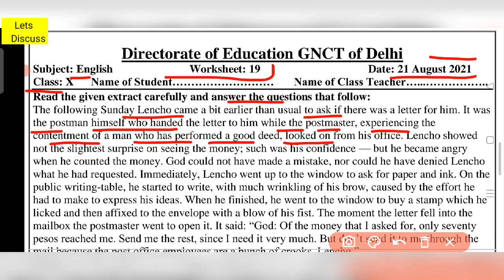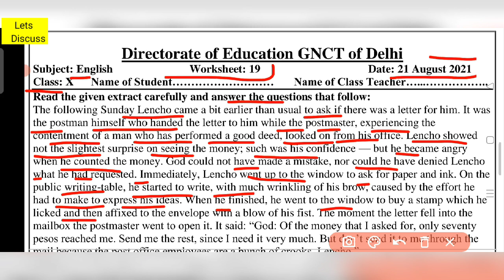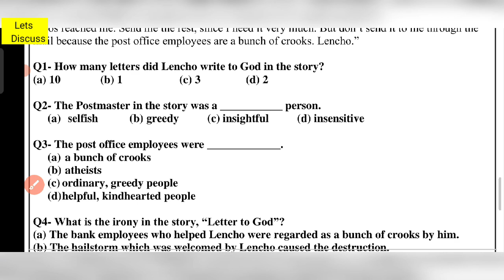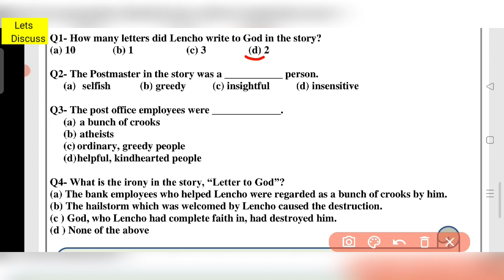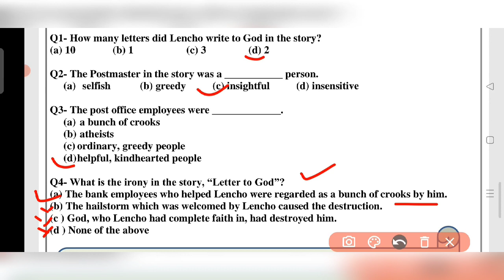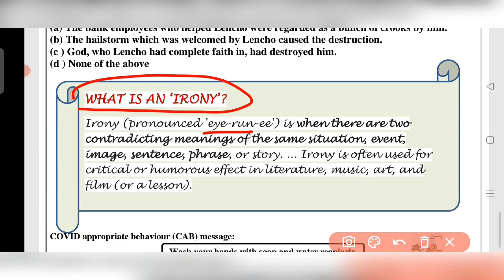Class 10 English Worksheet 19 | 21 August | DoE English Worksheet 19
Class 10 English Worksheet 19 || X class Worksheet 19 English || English Worksheet 19 Class 10

Class 10 English Worksheet 19 || X class Worksheet 19 : English : English Worksheet 19 Class10

Class 10th English Worksheet 19 || X class Worksheet 19 Solution || English Worksheet 19 For Class10

10th Class ke sbhi Worksheet ke playlist op

 open the link and Complete your worksheeet playlist Session 2020-21